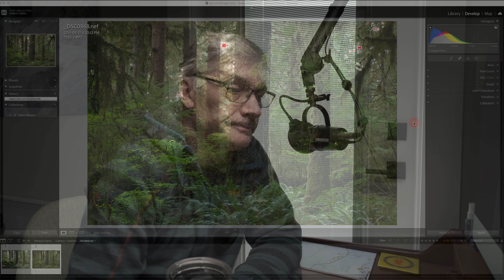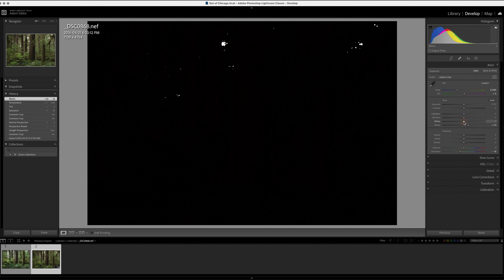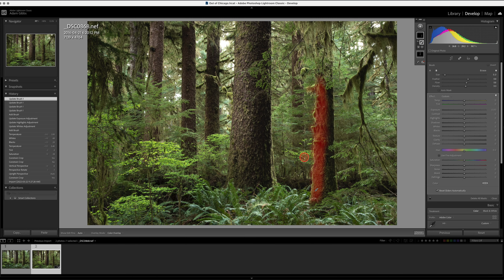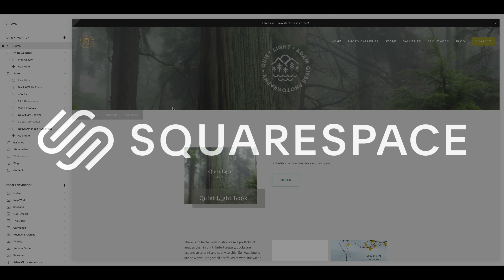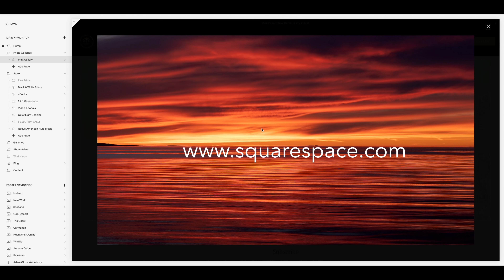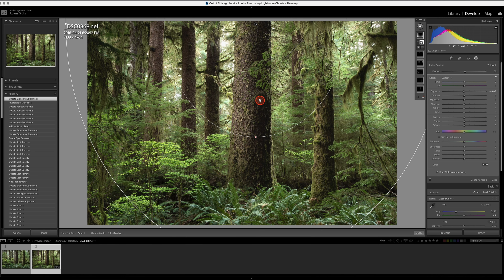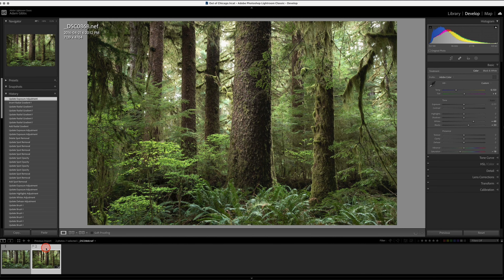MASKING and DODGING tips in LIGHTROOM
In this video, I share a number of simple Lightroom Classic post-processing tips for those who do not want to spend hours editing behind a computer. The best tip that I can give those starting out in photography is to get it right in the camera so that you don't have to fix things in processing after the fact.